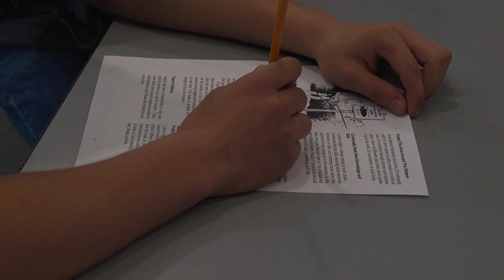NH WildSide 3B18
In this episode of NH"s WildSide see how NH Fish and Game's ARE program is used in schools, discover Knights Meadow Marsh WMA and learn more about the Salmon Angler's Pledge.